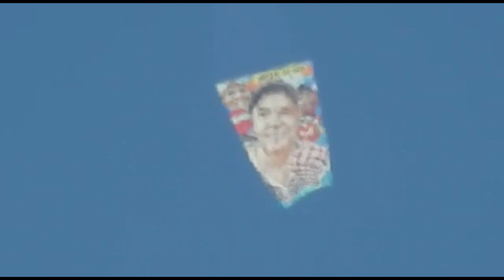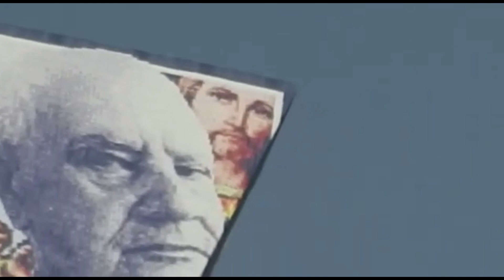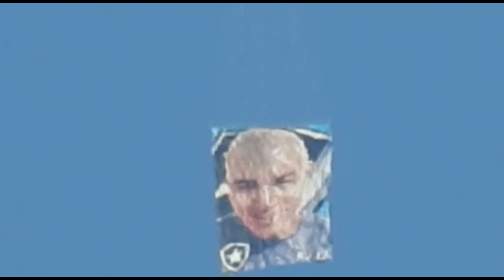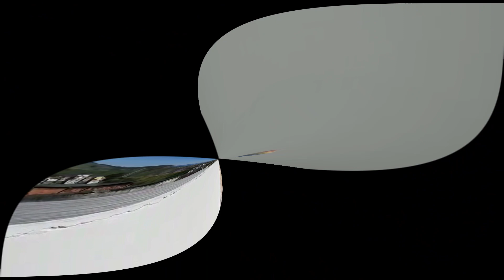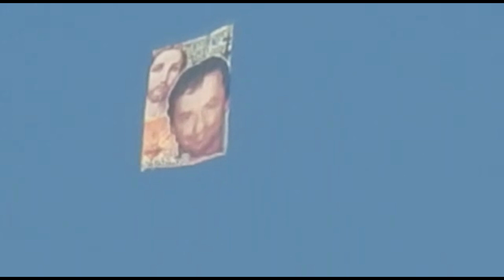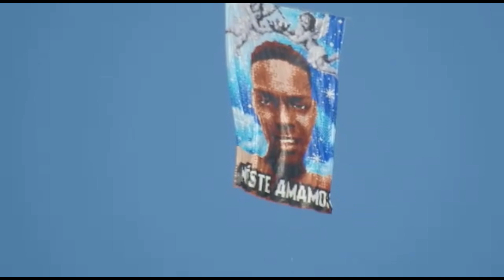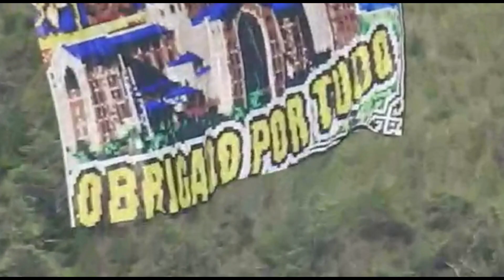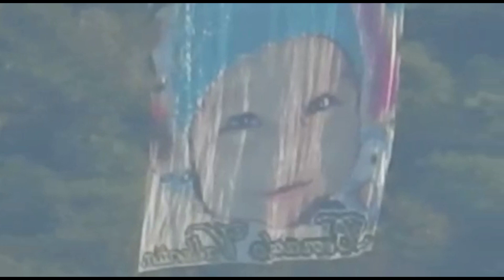Chuva de Balões - Rio de Janeiro